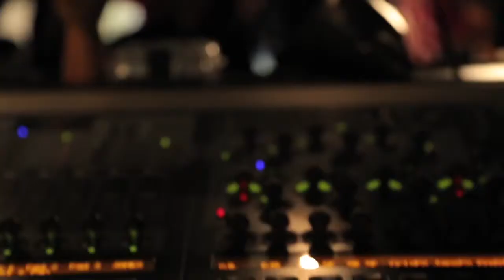Big Time Rush "24/7 Behind the Scenes" !